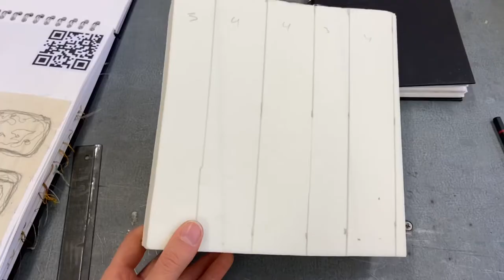Stonehenge Model - Colour Palette Inspired By Ingo Glaetsch